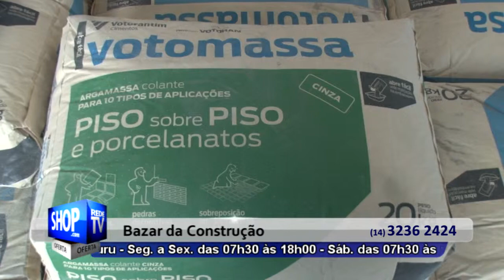PORCELANATO EM BAURU - BAZAR DA CONSTRUCAO - S 10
O Bazar da Construção é uma empresa 100% Bauruense que foi inaugurada em maio de 2007, pelas famílias Clavisio e Vasconcelos, visando atender um mercado em crescimento na cidade de Bauru e região: o segmento de construção.
Mais do que isso, a loja desejava buscar seu diferencial ao oferecer uma ampla variedade de produtos com qualidade em paralelo a um atendimento profissional e preços baixos.
Bazar da Construção: "Tudo para sua obra sem complicação!"
O objetivo foi atingido, e há seis anos o Bazar da Construção vem ganhando a fidelidade dos clientes, que buscam satisfação através dos diferenciais da loja: entrega rápida, preços baixos, amplo estoque e pagamento facilitado.

Endereço:
Av. : Castelo Branco, 27-72. Vila Ipiranga . Bauru - SP
Telefone: